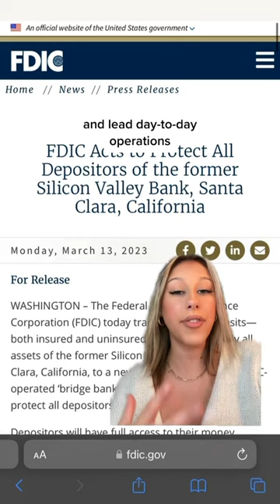🚨🚨 SVB’s colossal bank crash majorly impacts the food startup space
Here’s what you need to know:
✔️ Brands couldn’t access or wire out any funds beyond the ensured $250k on Monday
✔️ Startups were majorly affected, as most run on having access to working capital
✔️ FDIC released a statement that SVB depositors will have access to their full funds this week